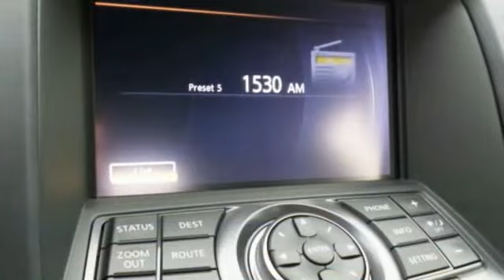2016 Nissan 370Z Athens Georgia M934004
2016 Nissan 370Z NISMO Tech

4735 Atlanta Hwy. Bldg. C

Featuring a sleek and sporty exterior, the Nissan 370Z comes available as a coupe or a roadster and is equipped with 18-inch aluminum-alloy wheels. The taillights on the 370Z have 10 LED lights stacked in a pyramid shape to enhance visibility and you can make a visual statement with powerful LED Daytime Running Lights. The interior features a leather-wrapped steering wheel and an 8-way adjustable driver's seat. Hear the sound of 332hp through a tuned exhaust. Powered by a V6 engine capable of 7500-rpm, the 370Z also offers the choice of either a 6 speed close-ratio manual transmission, or a 7-speed automatic transmission with Downshift Rev Matching. A low center of gravity and a wide stance give it ultra-responsive handling and enhanced cornering. The relatively short wheelbase and overall length of the 370Z make for incredible maneuverability, while 12.6 front and rear rotors and calipers ensure maximum stopping power. The NISMO tuned 370Z has been further customized for sportier response. The manual transmission only engine has been tuned to output 350hp while the body has additional aerodynamic work, suspension adjustment, and 19-inch wheels with 14-inch front brakes and 13.8 in the rear. The AM/FM/CD audio system pumps through four speakers and features an auxiliary input to hook up your iPod. The Nissan Hard Drive Navigation System with a 7-inch color touch-screen monitor and voice recognition is also available. Automatic Temperature Control will maintain the climate by automatically adjusting fan speed and climate control. Safety features include active head restraints to help reduce the chance of whiplash injuries and the tire pressure monitoring system ensures maximum tire life by keeping you informed.